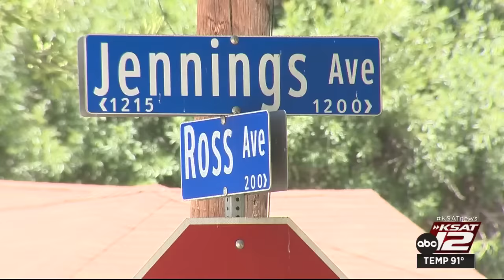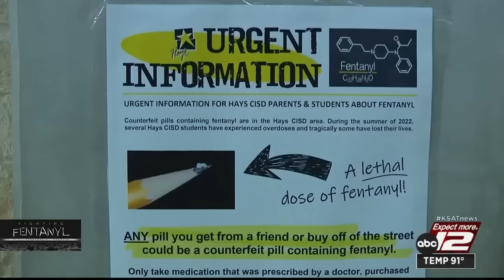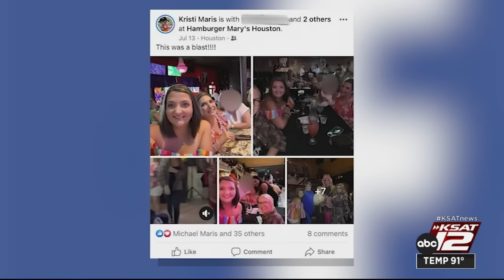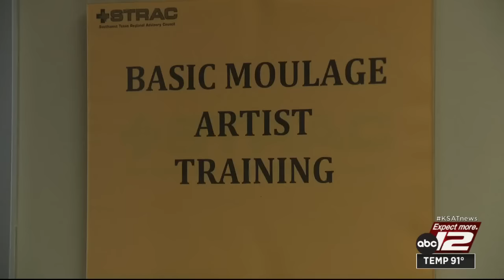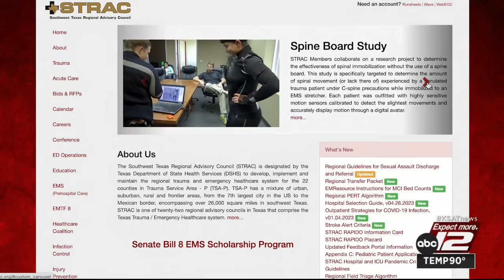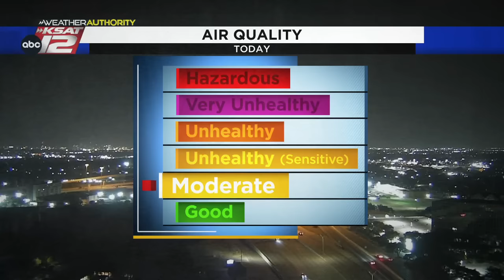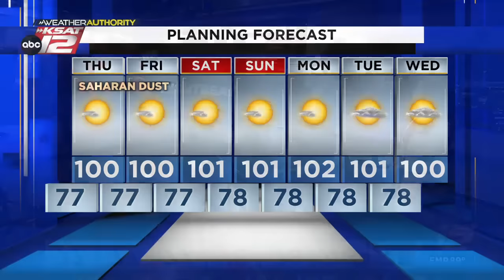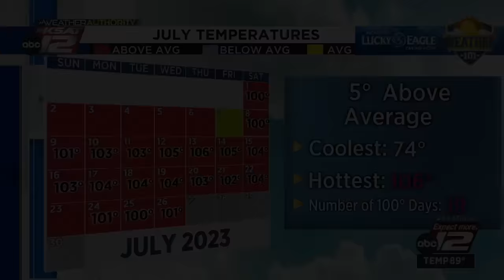KSAT 12 News Nightbeat : Jul 26, 2023